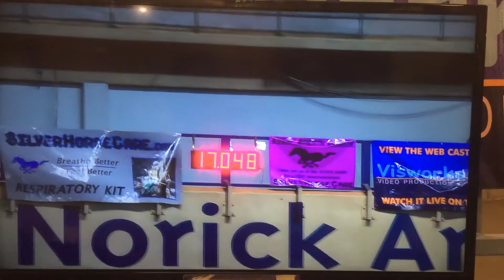King OKC 8/19/17